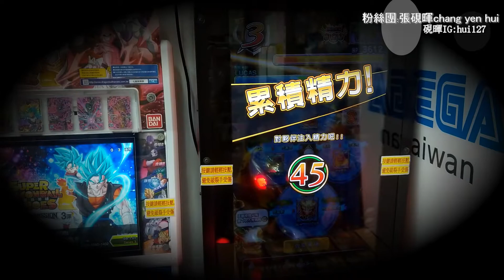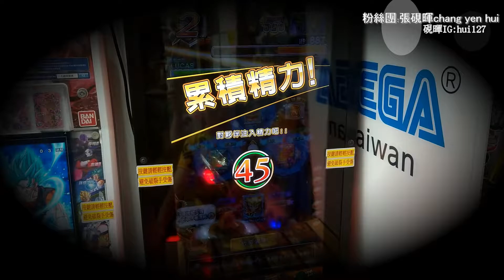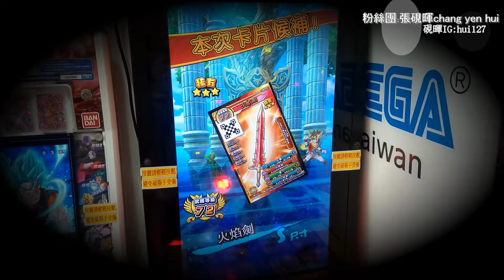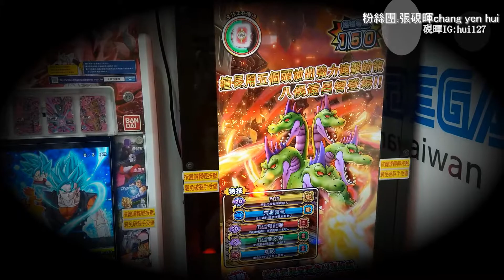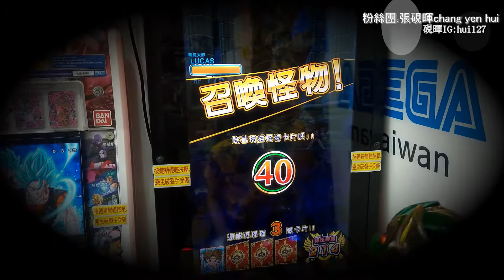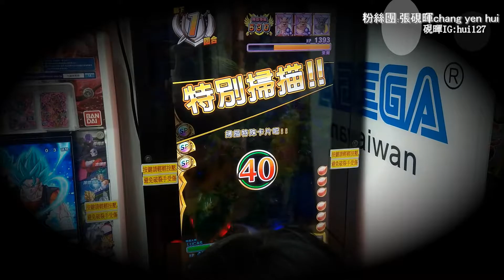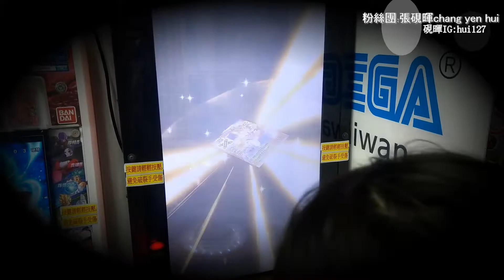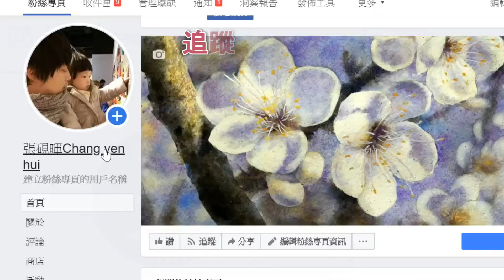145146勇者鬥惡龍第五彈​~刷刷刷!(幻魔勇者)(Vlog硯暉與兒女的冒險)